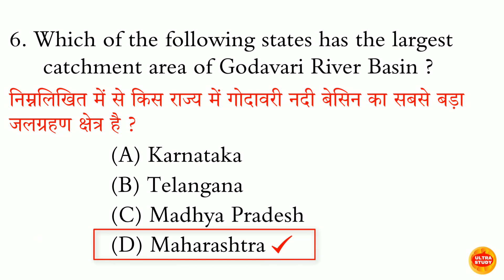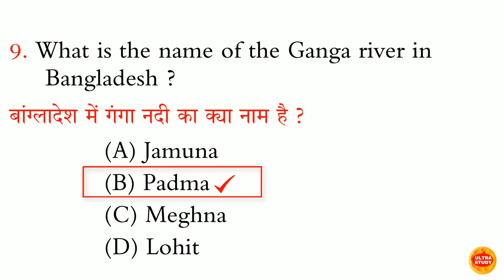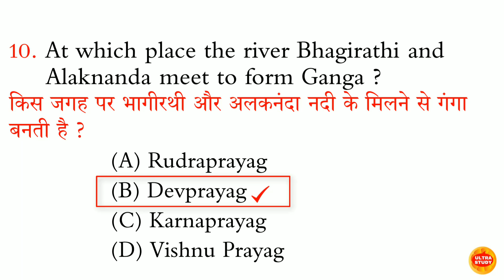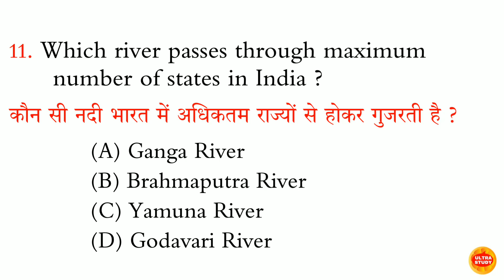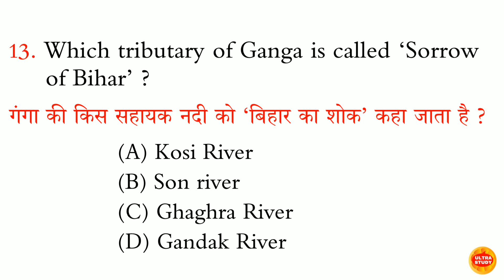गंगा और ब्रह्मपुत्र की संयुक्त जलधारा को किस नाम से जाना जाता है?